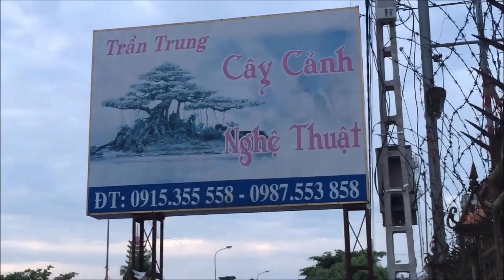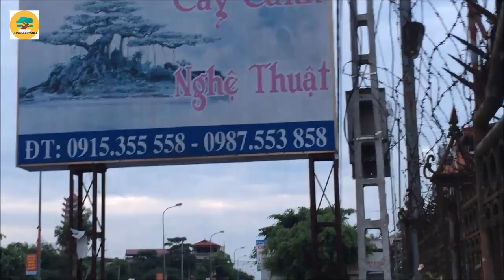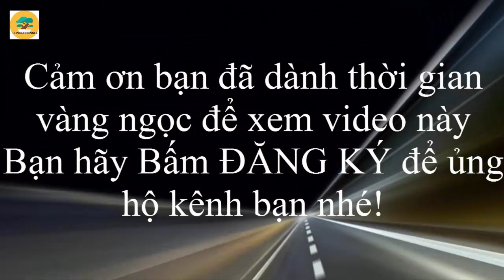Vườn nhà anh Trung (phủ dầy Nam định)- Nơi hội tụ đam mê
Video này bonsaichannel vào vườn nhà anh Trung phủ dày hay anh em chơi cây gọi cái tên Trung Phủ, anh là em trai trong gia đình truyền thống yêu cây cảnh- và cùng chung đam mê.